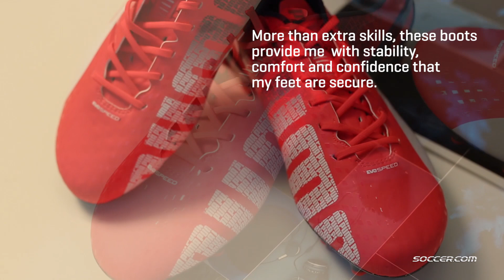Santi Cazorla talks to SOCCER.COM about some of his greatest moments with the PUMA evoSPEED 1.3